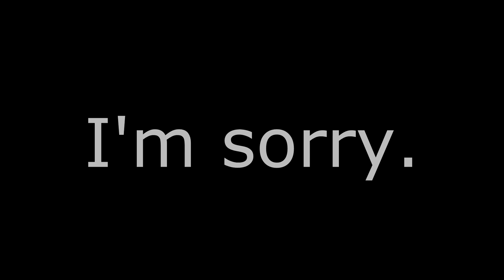Ginga Derps II: The Second One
Ah, Ginga, one of, if not the first anime I've ever come to love. It holds a special place in my heart.

There is one reason why I only rated it as a 9 on MyAnimeList though, and that reason is this.